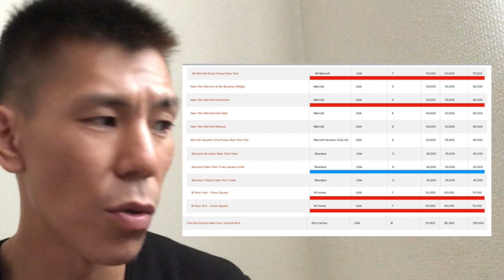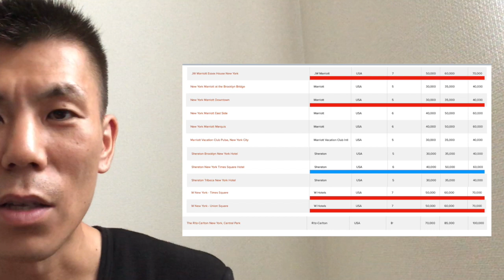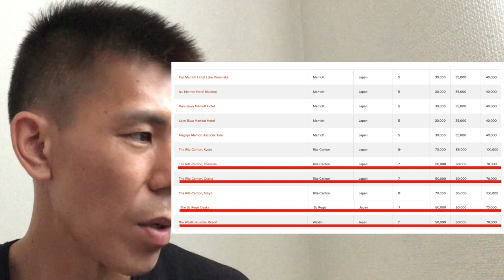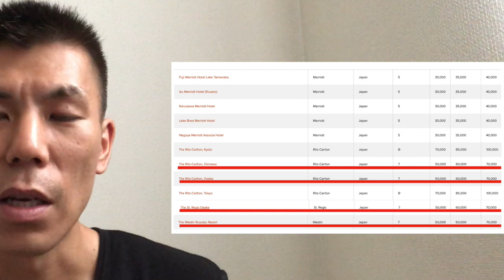【マリオットボンボイホテル＆SPGアメックス】マリオットボンボイキャンペーンと９月１４日からのピーク期間導入で何が変わる？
この動画では今現在始まっているマリオットボンボイキャンペーンと９月１４日からピーク期間が導入されます。それによってどう変わるのかを簡単に紹介します♪それと合わせてさり気なく必要ポイント数が上がってるホテルもありますのでご注意ください。

ピーク導入の公式URL

「撮影機材」

・iPhone８P